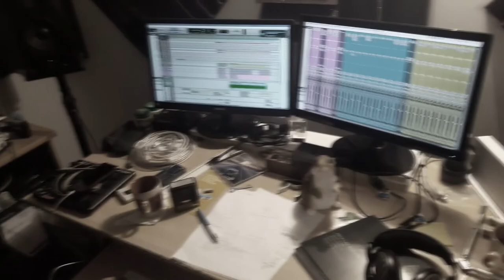Roman Rouzine - Ulule Campaign - NEW ALBUM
I want to thank you all in advance and I'll see you soon!